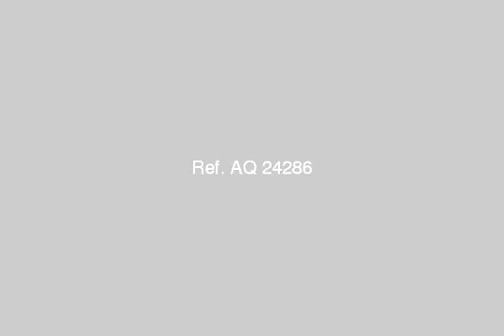APARTMENT for sale in Sidi Bishr Alexandria - mlseg.com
- سيدى بشر شارع سيف - Egypt Real Estate |    Alexandria |    Sidi Bishr  |     Apartment For Sale